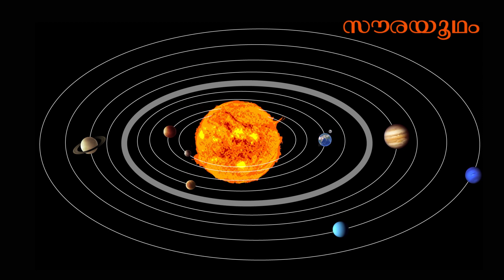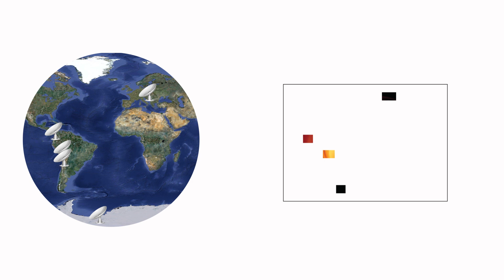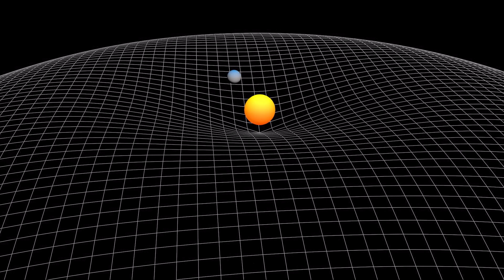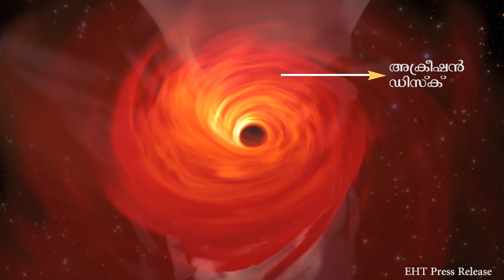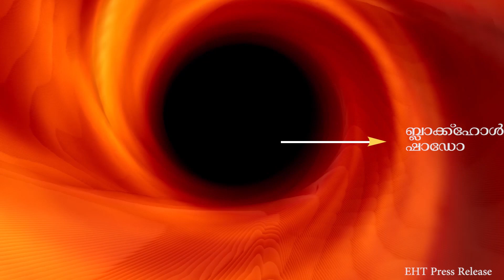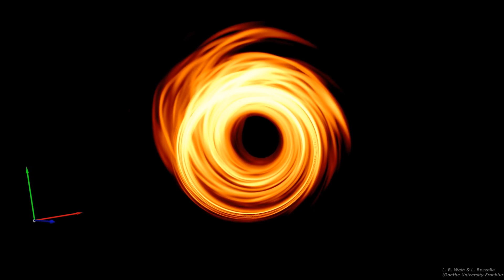Blackhole Explanation Malayalam ബ്ലാക്ക്ഹോൾ ചിത്രത്തിന്റെ പ്രാധാന്യം Demonstrations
ബ്ലാക്ക്ഹോൾ എന്നാൽ എന്ത്? എങ്ങനെ ഉണ്ടാകുന്നു ? ബ്ലാക്ക്ഹോൾ ചിത്രത്തിന്റെ സവിശേഷത എന്ത്?? - ശാസ്ത്രീയ വിശദീകരണവും രസകരമായ പരീക്ഷണങ്ങളും.
What is a black hole? How does it form? What is the significance of blackhole image? - Scientific explanations and demonstrations.